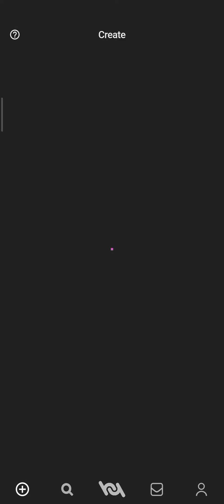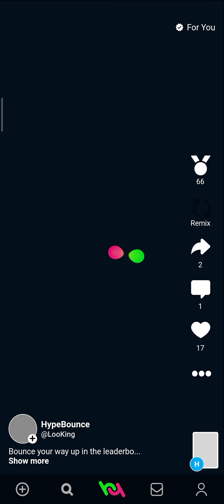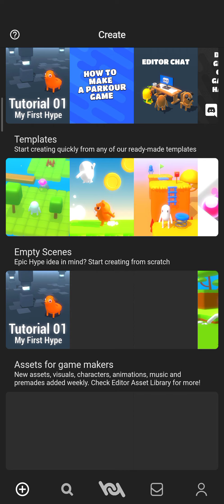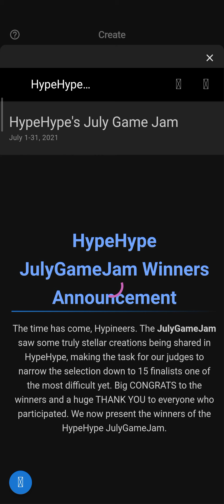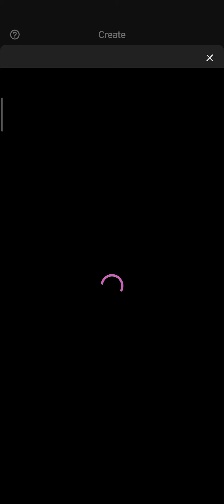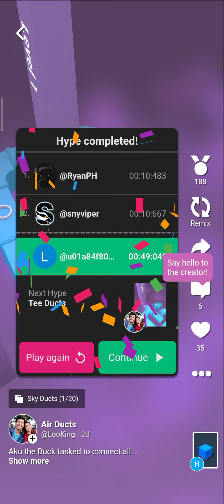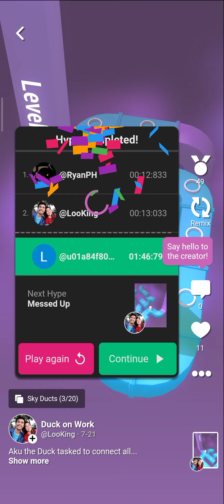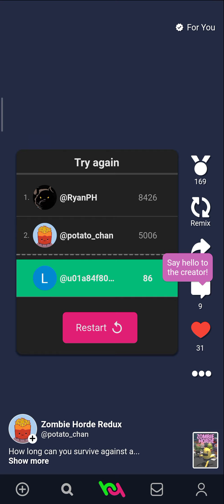HYPEHYPE #4 MELHORES JOGOS DE JULHO!!